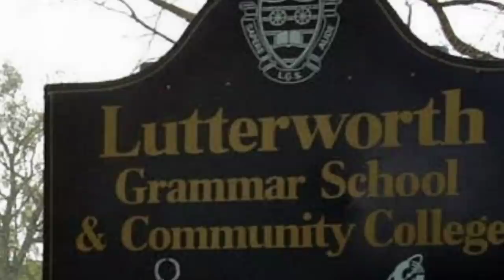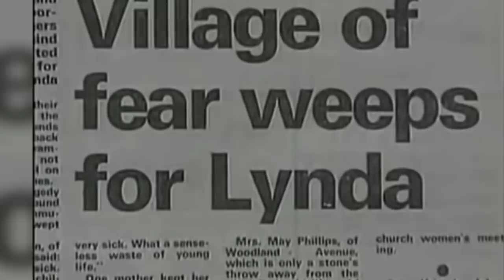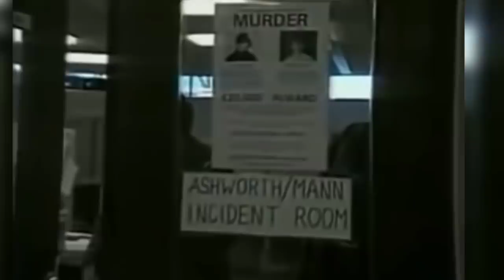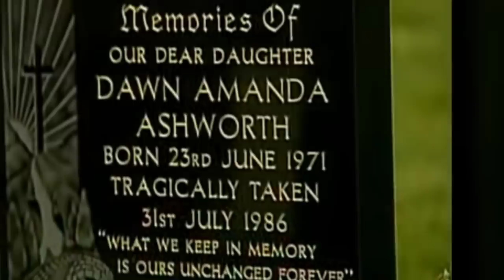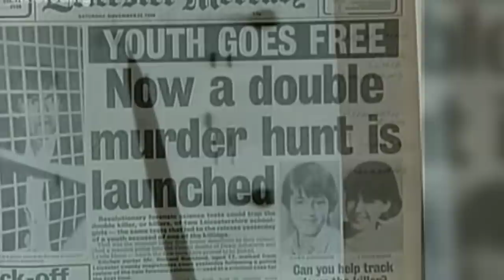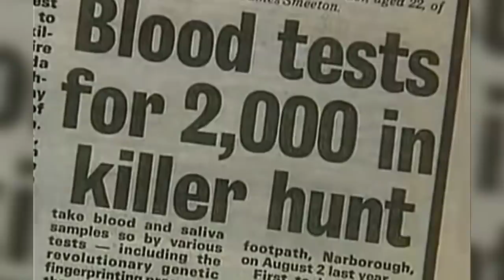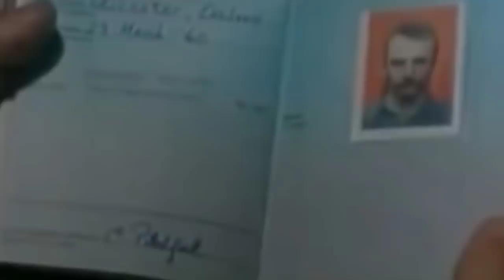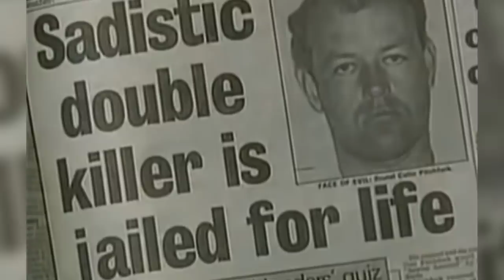Cold Cases Solved With Insane Twists | Lynda Mann & Dawn Ashworth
Today we take a look at the solved cold cases of Lynda Mann and Dawn Ashworth.

00:00 Intro
00:06 Lynda Mann
03:30 Dawn Ashworth